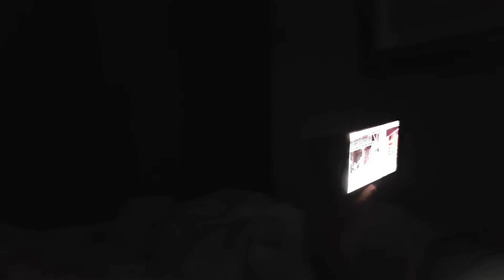New Street Puppy Starts Singing, Living in Bulgaria 4 July 2020